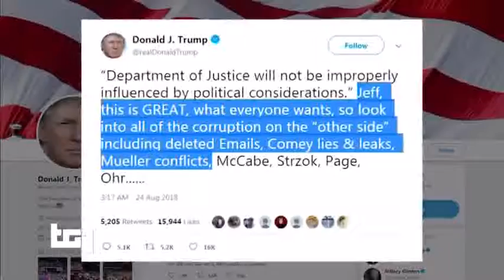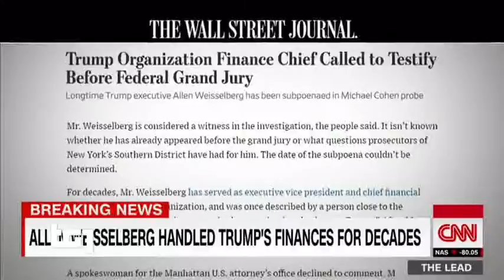(trumpismo) TG1 24 agosto 2018 - USA inchiesta sexgate a carico di TRUMP